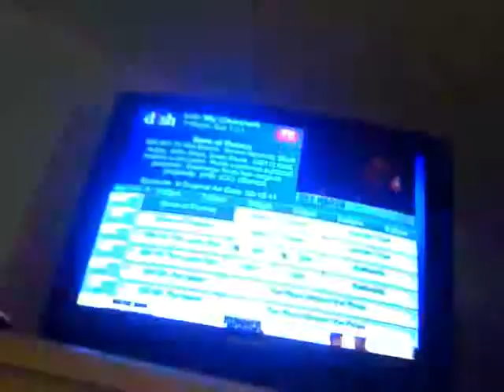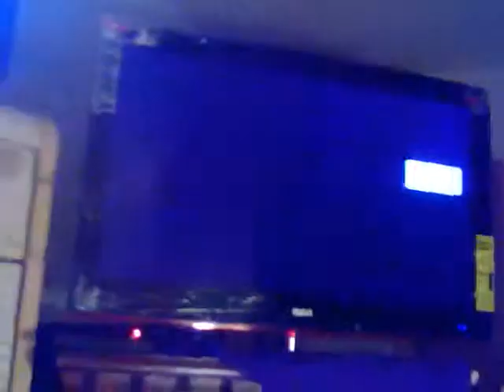AGAINST THE WIND BSEGER ARIELSHARON DEAD MEM PWALKER 4ULUKASSOUSS BASHERT 2014 January 11 19 03 25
4 U LUKAS!...LUKE BRACEY

LUKAS SOUSA BASHERTUS!...

AS IN ARIEL IN A STRANGER AMONG US WITH

ERIC THAL AND MELANIE GRIFFITH AND JAMES GANDOLFINI ETC...

WHY I MADE THE COLLAGE WITH THE DOLPHINS!...BY AUSTRALIA 4 NATIONAL GEOGRAPHIC

IM MEMORIAM ALSO PAUL WALKER BECAUSE I'M WEARING THE SHIRT LIKE THE ONE HE USED TO WEAR!...MY FAVORITE OR ONE OF MY FAVORITE...

AND I WANTED TO SING

AGAINST THE WIND AGAIN IN A SHORTER VERSION INSTEAD OF THE OTHER ONE THAT IS ALMOST 1 HOUR!...

SO I WAS GETTING READY TO SING IT AGAIN WHEN THEY WERE ANNOUNCING THE DEATH OF ARIEL SHARON OF ISRAEL

4

GREETINGS TO BEN PICKMAN
AND
DUSTIN MILLIGAN
AND

LINA SCHMIDT!...

I WAS THINKING 4 U LINA SCHMIDT ...

TIPPI HEDREN TAKES IN ANIMALS THAT WERE USED IN CIRCUS ETC AND TAKES CARE OF THEM IN A SANTUARY

FIDEL CASTRO'S NICKNAME AMONG CUBANS BACK WHEN I USED TO LIVE IN CUBA WAS THE

THE "HORSE"

SO

STUTTGART COULD A GOOD PLACE IF HE WANTED TO REST LIKE IN A "SANTUARY"

STUTTGART IS ALSO THE PLACE 4 PORSCHE MUSEUM!...

AS IN PORSCHE CARRERA!. THE CAR PAUL WALKER AND ROGER "COLOSO DE RODAS" BURNED TO A CRISP IN!...

LATER!...

HERE'S THE BOB SEGER'S LYRICS AND CODE 4 VIDEO!...

AND THESE LYRICS HAVE THE PART ABOUT THE COWBOYS THAT THE OTHER ONE DID NOT HAVE!...

Bob Seger -- Against The Wind Lyrics

 Play Song

Songwriters: BOHLEN, DIETER

It seems like yesterday
But it was long ago
Janey was lovely she was the queen of my nights
There in the darkness with the radio playing low
And the secrets that we shared
The mountains that we moved
Caught like a wildfire out of control
'Til there was nothing left to burn and nothing left to prove
And I remember what she said to me
How she swore that it never would end
I remember how she held me oh so tight
Wish I didn't know now what I didn't know then

We were runnin' against the wind
We were young and strong, we were runnin'

The years rolled slowly past
And I found myself alone
Surrounded by strangers I thought were my friends
I found myself further and further from my home
And I guess I lost my way
There were oh so many roads
I was living to run and running to live
Never worryied about paying or even how much I owed
Moving eight miles a minute for months at a time
Breaking all of the rules that would bend
I began to find myself searching
Searching for shelter again and again

A little something against the wind
I found myself seeking shelter sgainst the wind

Well those drifter's days are past me now
I've got so much more to think about
Deadlines and commitments
What to leave in, what to leave out

I'm still runnin' against the wind
I'm older now but still runnin' against the wind
Well I'm older now and still runnin'

Still runnin'
I'm still runnin'
Still runnin'
Runnin' against the wind
See the young man run
Watch the young man run
Watch the young man runnin'
He'll be runnin' against the wind
Let the cowboys ride
They'll be ridin' against the wind

AND HERE IS THE CODE FOR MY SONG VIDEO ABOUT 22 MINUTES!...INSTEAD OF THE OTHER ONE ALMOST 1 HOUR!...

SABATTAG ARIEL SHARON DEAD AT 85 TAG!...AND TOMORROW GOLDEN GLOBES TAG!...4 U LUKAS SOUSA MEIN BASHERTUS!...TAG 11 JANEIRO 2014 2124...UHR